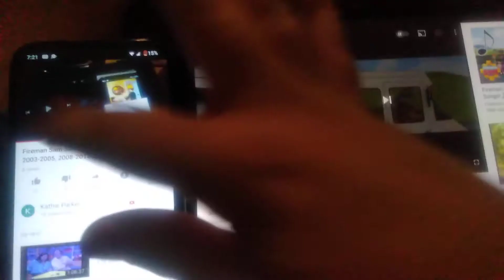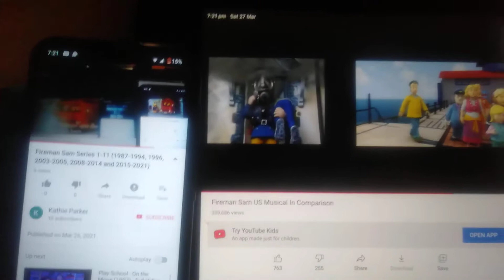Fireman Sam Series 1-11 Intros Mashup Comparison (1987-2021)